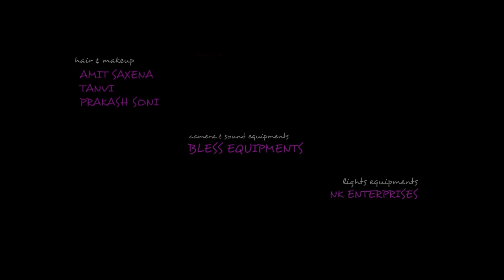Hot City Girl Affair Romantic Short Film 2019 1080P HD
RS byper..

This video is very romantic

Video title. Hot City Girl Affair Romantic Short Film 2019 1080P HD

# 1. Pung game play.
#2. Free fair game play...
# 3. All Movies...
#4. All Movies funny scenes..